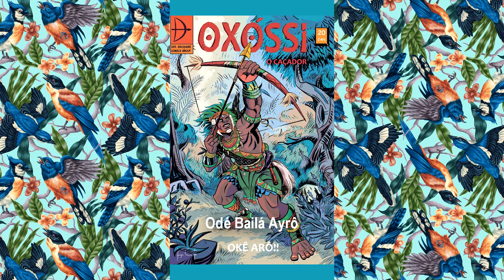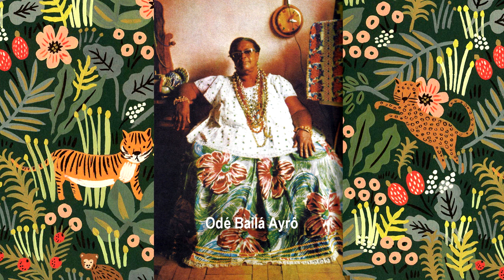Cantigas de Odé | Oxóssi (Candomblé) com Letra - 14 - Mãe Menininha do Gantois Canta Para Oxóssi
Crédito | Memórias Afro Atlânticas: As gravações de Lorenzo Turner na Bahia em 1940 e 41